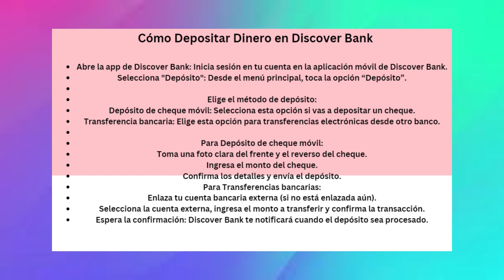Cómo ingresar dinero en Discover Bank